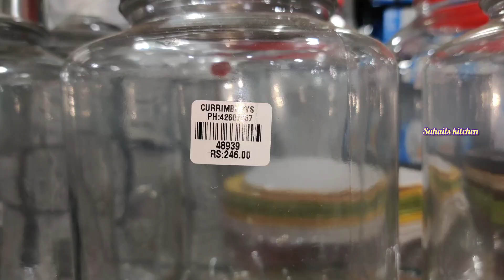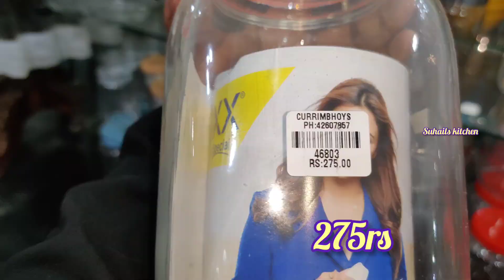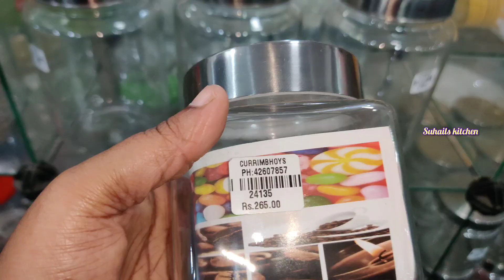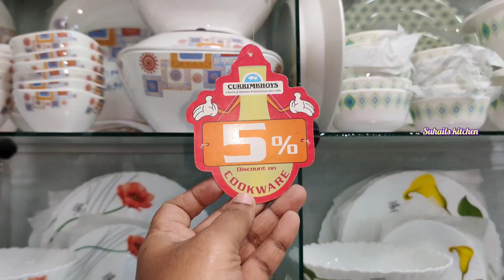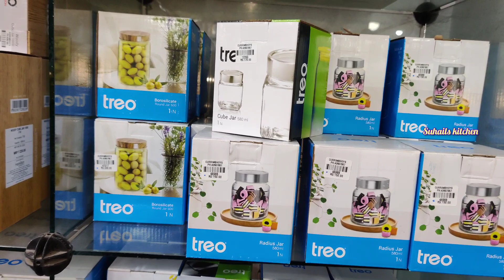Kitchen Glasswares Latest Collections @ Whole sale rate oil spray bottles glass containers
kitchen glasswares/latest collections/glass containers with lid/glass water bottles/glass butter dish/tero glasswares/latest water glass dispeners with stand/cup an saucers/glass organisers/CURRIMBHOZS/PARRYS/suhails kitchen/ADAYARGLASS LARGE CONTAINERS/BOROSIL glass bottles / plant glass vase/kitchen glasses with lid/kitchen glass spoon/chennai

ADDRESS;
EVENING BAZAAR
NO;29,evening bazaar ,parktown,
chennai 600003
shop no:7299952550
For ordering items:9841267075